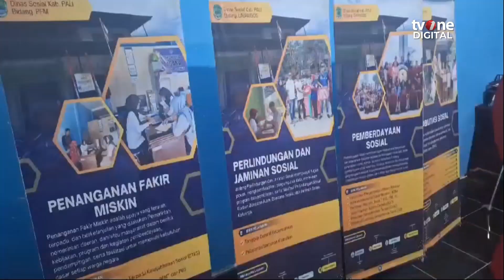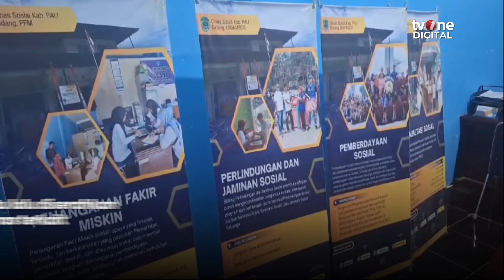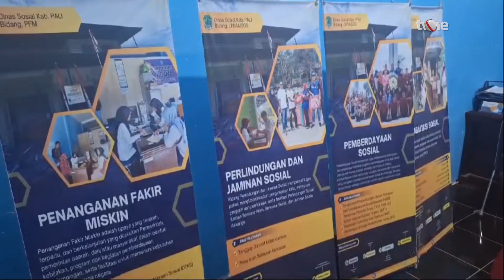Rusak Ikon Daerah, ODGJ Diamankan Satpol PP | OneNews Update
OneNews Update, - Rusak Ikon Daerah, ODGJ Diamankan Satpol PP | OneNews Update

Seorang pria yang diduga ODGJ di Kabupaten Penukal Abab Lematang Ilir, Sumatera Selatan (Sumsel) diamankan petugas Satpol PP karena merusak tugu yang merupakan aset pemerintah. Diketahui, kejadian serupa sebelumnya juga pernah terjadi, untuk itu warga berharap pihak terkait lebih memperhatikan hal tersebut. (LS01) (REG01)

NU01
ROB01